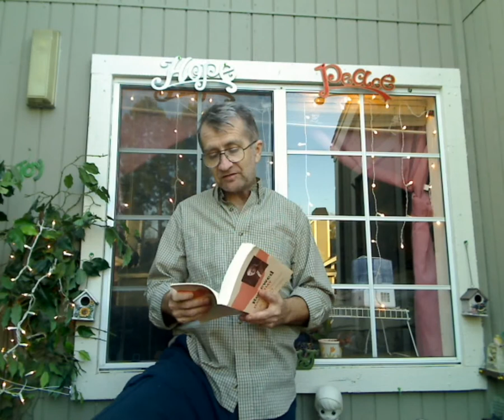VidDevo; "Be real, whose Will are you doing?" Tozer 12-6-2011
A battle of wills...